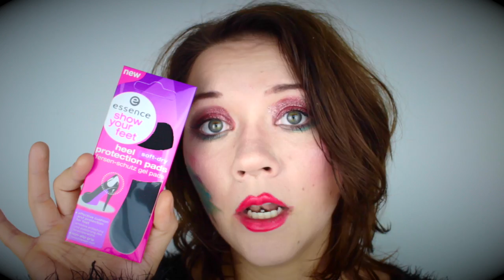2. ADVENT 2014 - Mitmachen und gewinnen!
Heute ist der zweite Advent und das zweite Türchen öffnet sich! Jeden Adventssonntag gibt es Gewinne für euch!

GEWINNSPIEL BEENDET! GEWINNER: LENA WEZEL!

Was müsst ihr tun? Das sagt euch Sandyrella ;o)
Mitmachen könnt ihr bis zum 13.12.14 um 24 Uhr!
Die Gewinner verkünde ich auf meiner Facebookseite und hier in der Infobox! Der Gewinner schreibt mich dann bitte an, sendet mir Adresse und alles zu und dann mag das Geschenk bei dir ankommen! :)

ICH DRÜCKE EUCH ALLEN DIE DAUMEN :)!!

Die Geschenke wurden mir von Essence zur Verfügung gestellt :)
Danke!